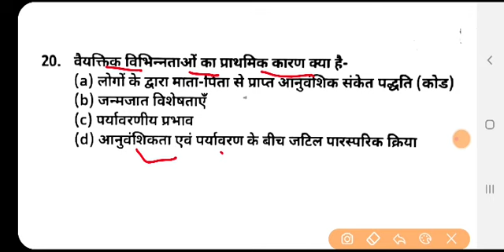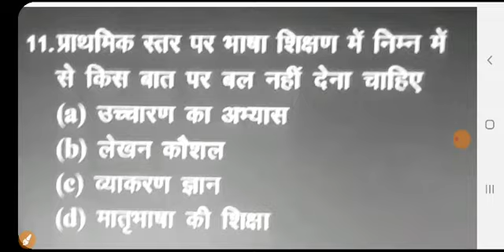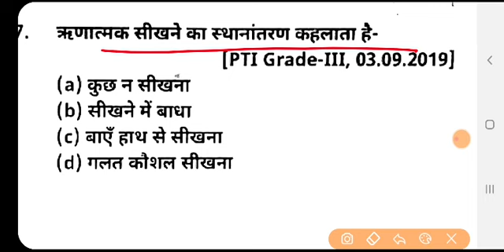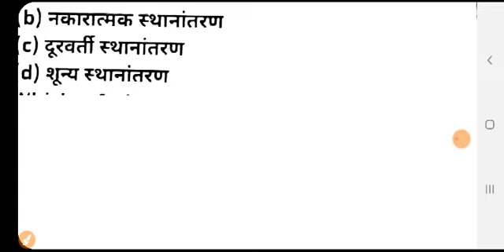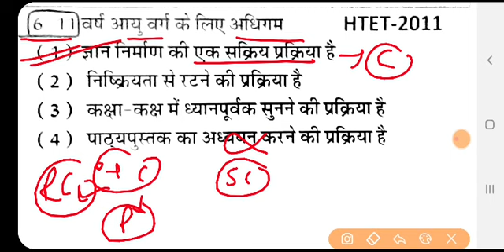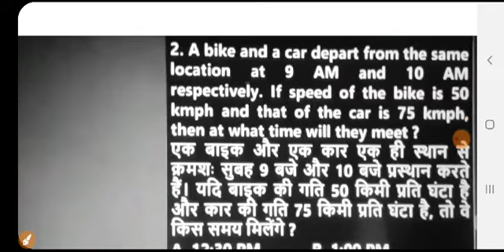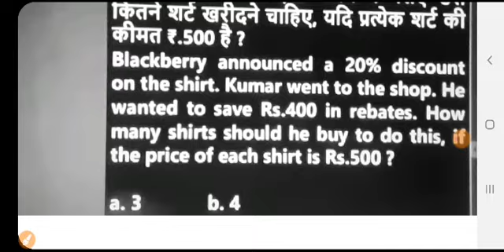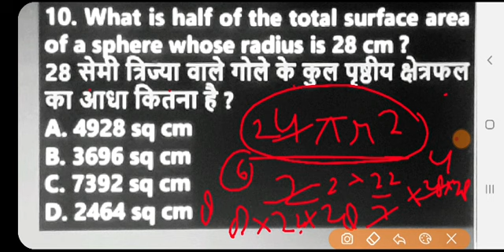CDP + math tricks | CDP previous year | cdp for all exams | cdp quiz.